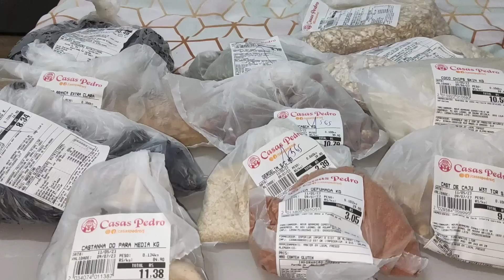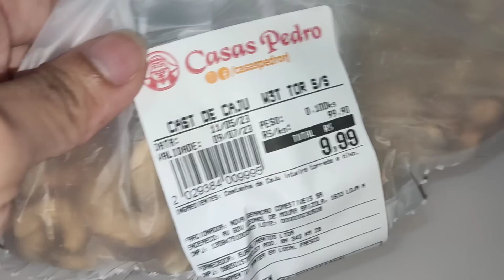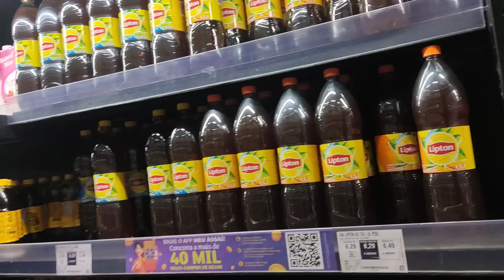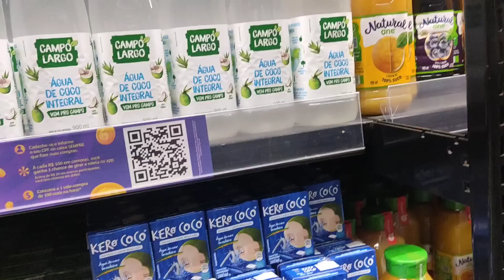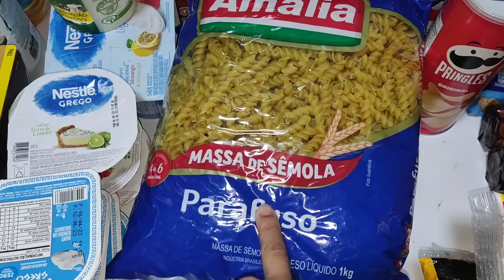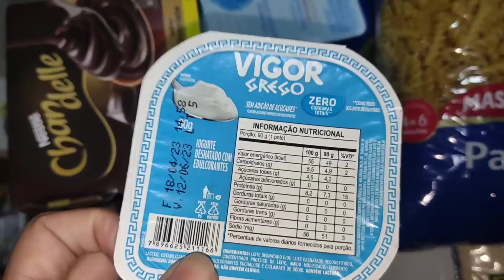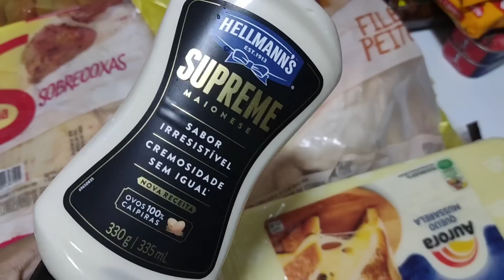Sexta-feira Agitada por aqui